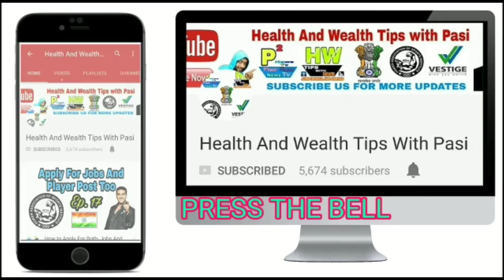साधारण रजाई व बंधेज द्वारा रंगाई:-घर बैठे पैसा कमाये Best Bussiness Idea Episode 61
1- P² News TV (Pasi Press News TV):-